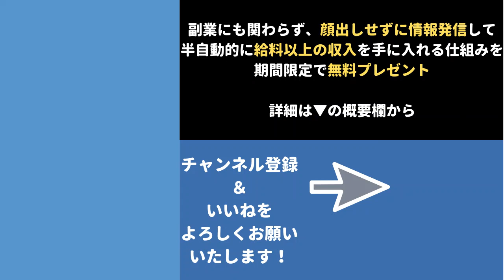ココナラがコンテンツ販売初心者にオススメの理由とは？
▼メール講座で８大ノウハウをプレゼント中！
『たった半年で1,500万円を稼いだ６ステップ収益倍増システム』とは？